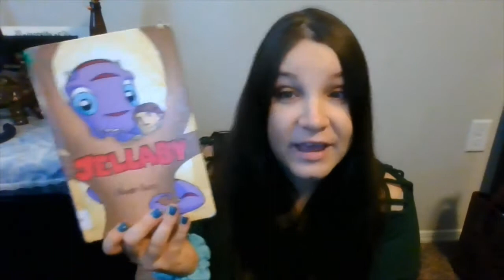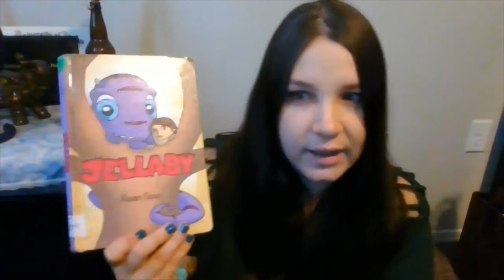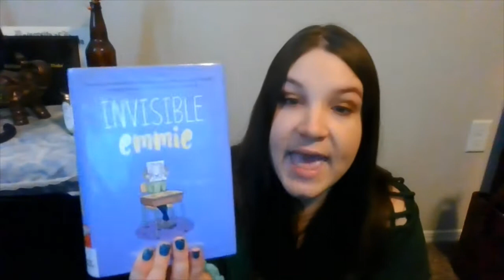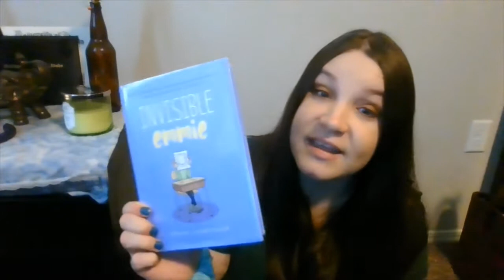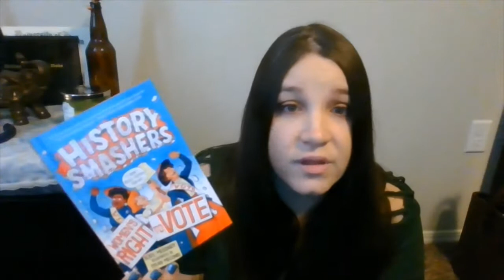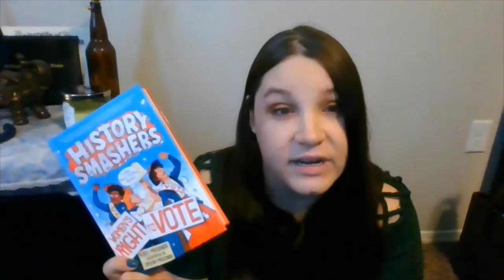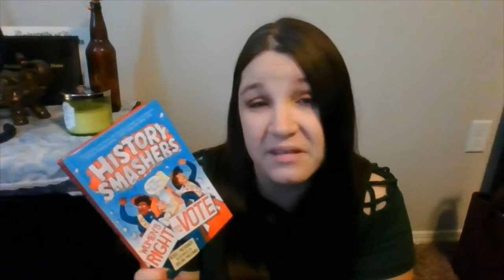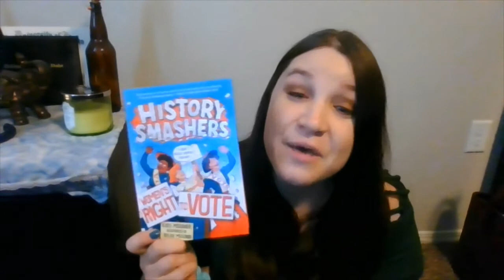Tween Book Talks: Graphic Novels and Nonfiction